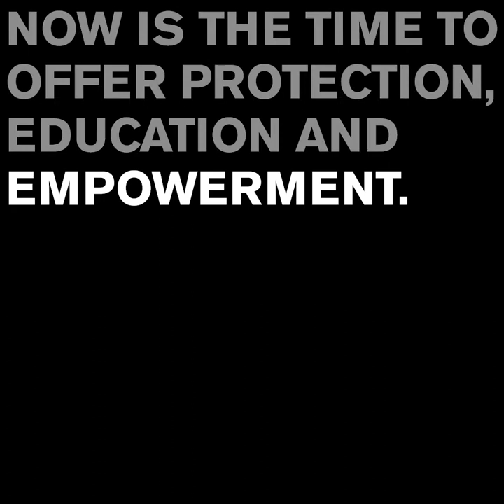What Happens Now Could Change Everything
Fearless. Ambitious. Fabulous. The International Rescue Committee knows that wherever they are in the world, with the right support, girls can be girls. Whilst pre-teen and teenage girls are often the first to be harmed in a crisis, they are the last to be protected. Most at risk of forced marriage, dropping out of school and violence, what happens at this crucial point in their lives can change everything.